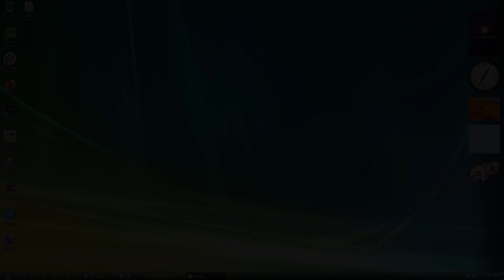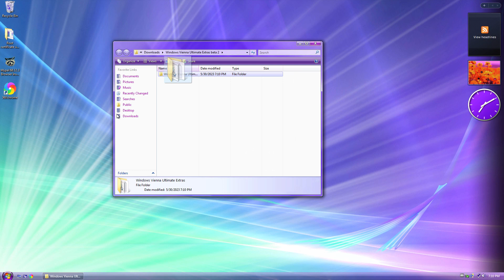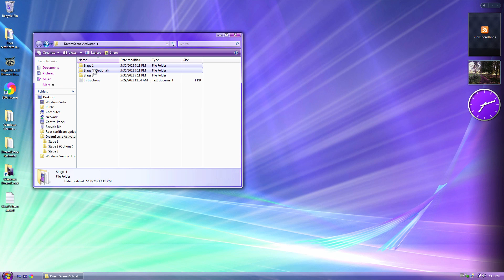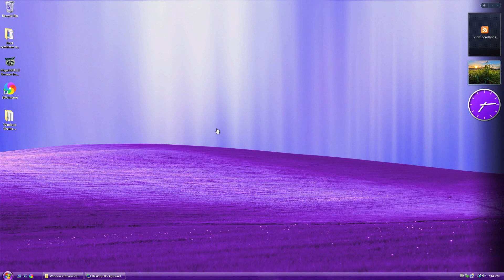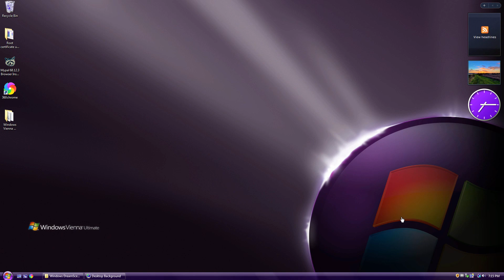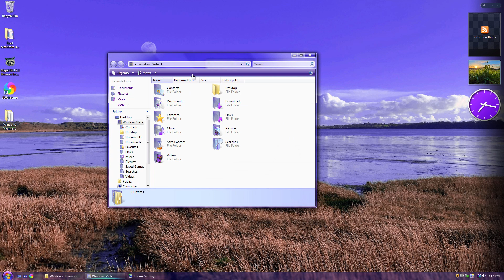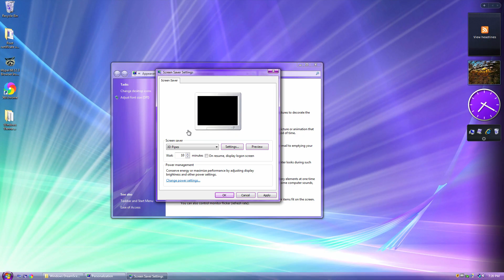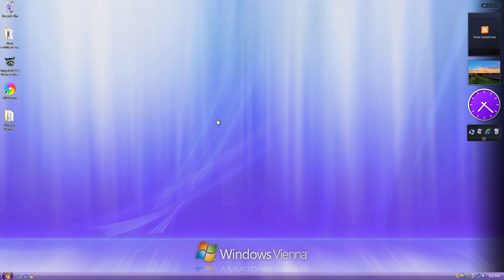Windows Vienna Ultimate Extras - a way to make Windows Vienna more enjoyable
●Channel Memberships shoutouts (Whistler level badge+ only)